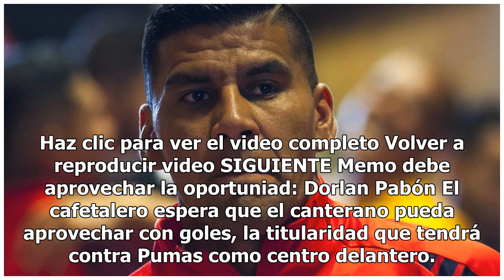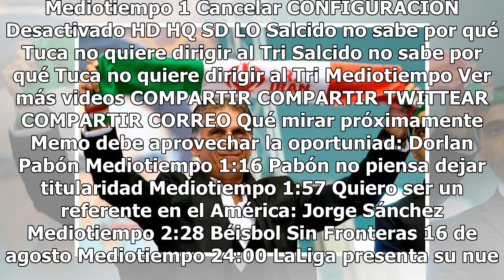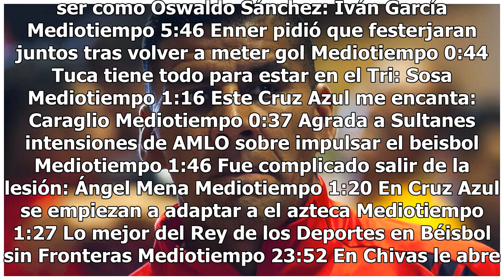Carlos Queiroz podría ser el nuevo estratega del Tri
Haz clic para ver el video completo Volver a reproducir video SIGUIENTE Memo debe aprovechar la oportuniad: Dorlan Pabón El cafetalero espera que el canterano pueda aprovechar con goles, la titularidad que tendrá contra Pumas como centro delantero. Mediotiempo Pabón no piensa dejar titularidad El co...